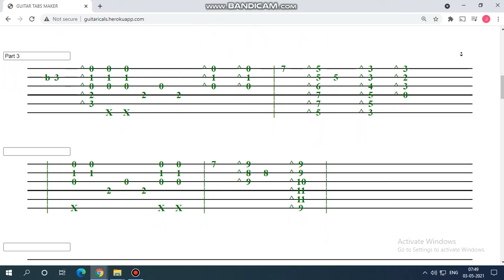AVENGERS THEME | SHORT FINGERSTYLE PLAY ALONG TABS | EASY GUITAR FINGERSTYLE FOR BEGINNERS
My Guitar Strings
My Capo
🎸Budget Friendly Guitars I  Would Recommend🎸
1.Yamaha F280
2.Yamaha FX310A
3.Yamaha F310
Join My Whatsapp Group And Get First Access To My Tabs